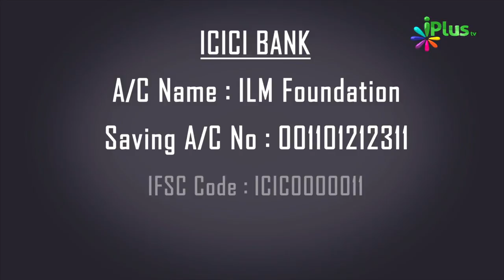Ramzan Mein Aapse Ek Zaroori Appeal By Zaid Patel - iPlus TV